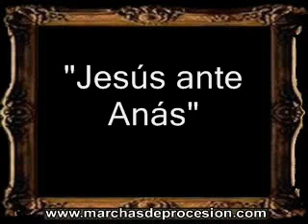Jesús ante Anás - Jorge Águila Ordóñez y Sergio Muñiz Carmona [CT]